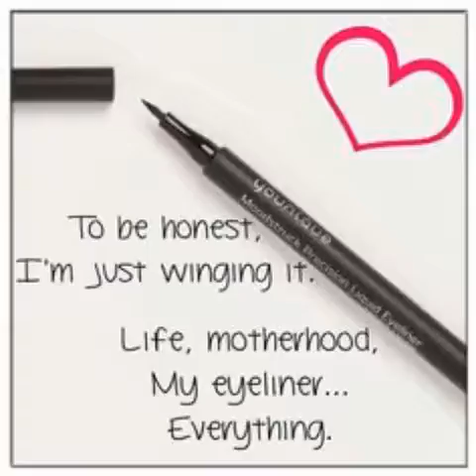Liners smudge proof!